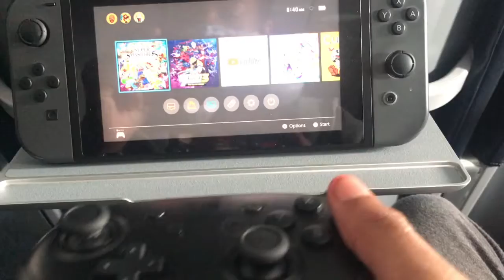I Went All The Way To Georgia To Get Chik-Fil-A